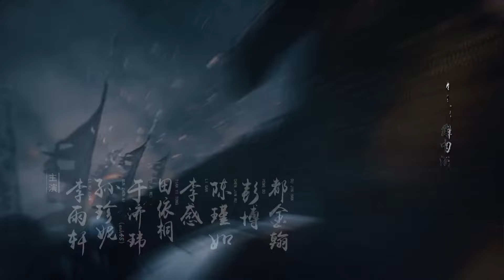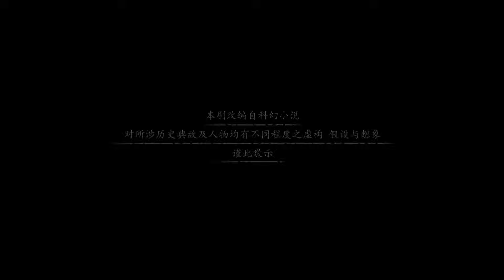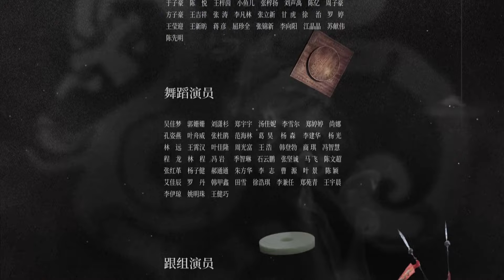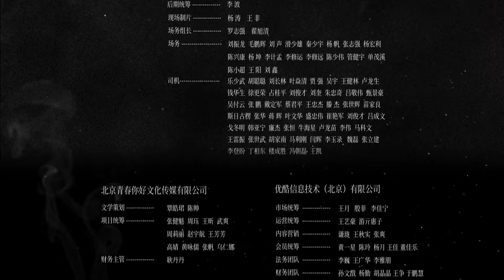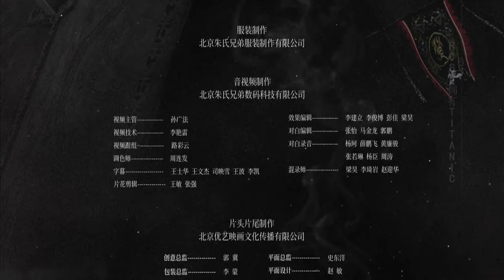【muti subs】古装穿越史诗 | 如神 第45集 | 秦汉兵仙与穿越来的懵懂少女大战各路势力 （欧豪,女神唐嫣,张丹峰,海玲,乔振宇,张睿）-好看电视剧/历史/战争/玄幻